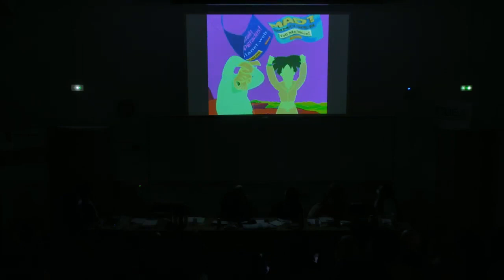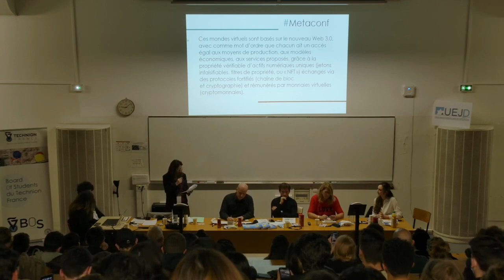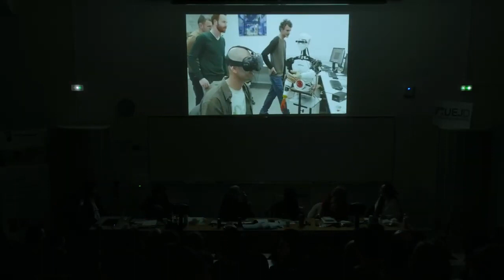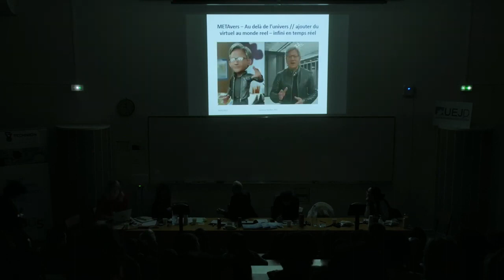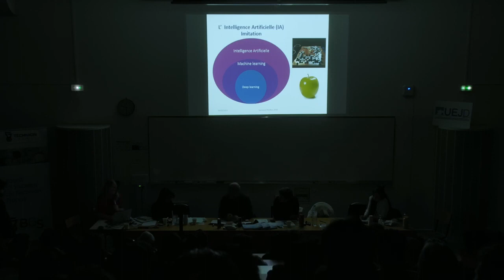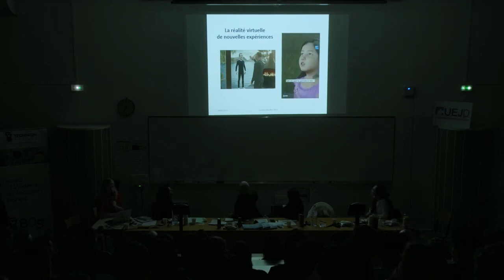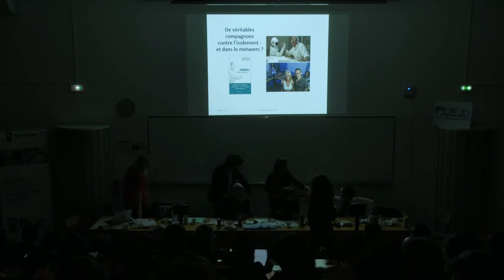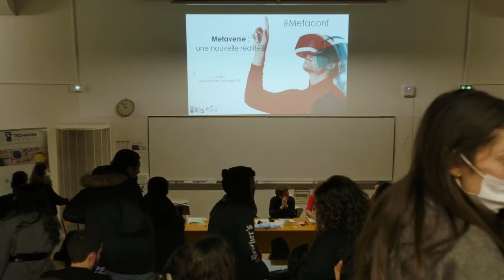Conférence "METAVERSE : UNE NOUVELLE REALITE ?" à l'Université Dauphine (TECHNION FRANCE)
Plus de 250 personnes ont assisté à la conférence organisée par le BOARD OF STUDENTS - TECHNION FRANCE à Paris-Dauphine : "METAVERSE : UNE NOUVELLE REALITE ?"

Les étudiants présents, issus de nombreuses écoles (MINES ParisTech, emlyon business school, ESCP Business School, ENSAE Paris, Sorbonne Université, Epitech, Sup'Biotech, l'école des ingénieurs en biotechnologies, Université Paris-Saclay, Université de Lille, Université Paris Nanterre...) ont eu l'occasion d'interagir avec les 3 intervenants : Laurence Devillers, Mathieu Gastal, Axel Adida !

Les thématiques abordées ; souveraineté numérique, dimension affective, transformation économique, ont fait l'objet d'approches très complémentaires et ont montré la diversité de ces problématiques dont les enjeux d'avenir sont cruciaux.

Elise Viniacourt, journaliste à Libération, a animé cette table ronde.